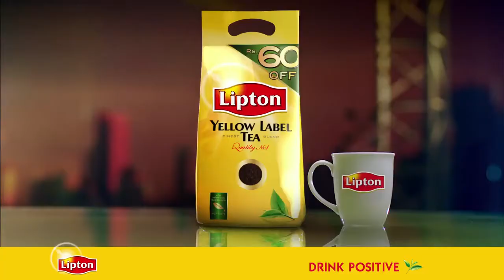Lipton TVC Featuring BNN Team & Sana Bucha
Cinematographer : Rana Kamran